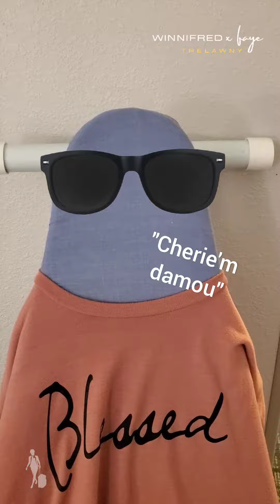🇭🇹 We enjoyed our Haitian Flag Day celebration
🇭🇹🇭🇹🇭🇹🇭🇹🇭🇹 HaitiansBeLike sak pase to all my zoes.

Production : @yourstyleattendant
Earrings : @winnifredxfaye
Mix : @osocity

Layovers be like 😆
Peep that pillowcase halter top and the grey trash bag 🤭🤭